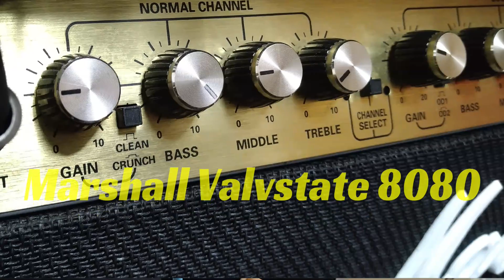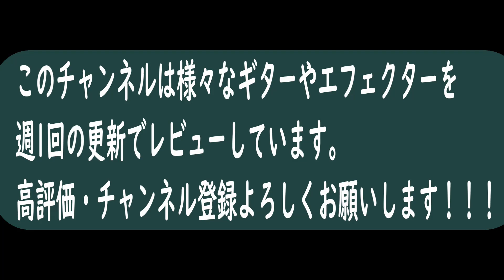【クリーンブースターって実際どう？】MXR micro amp & Vanzandt STV-R-1 エフェクター レビュー編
最近初めてクリーンブースターを購入しました。
ギター歴20年以上にして初のエフェクターです。ドキドキ！！
「正直、そんなに大した変化ないだろ？」なんて思ってたのですが
いやはや、これはイイ具合に変化があって面白いぞ！そんな内容になっております。
そんな面白いエフェクターを泣く子も黙るヴァンザントのストラトタイプで弾いてます！

明らかに音が変わります。それだけはハッキリと言える。
じゃあとは好みか否かに全てがかかっています。
ワタシはめちゃ好きです。
ハリとツヤ、化粧品みたいな売り文句ですが
マジで体験できます。とりわけクリーンで弾くと最高ですね。

じゃ歪ませるとどうなん？って
これもこれで「じゅわわ～ん」ってゴージャス感が出ます。
クリーンをブーストするって意味で考えると
色々と疑問ですが確実に「良い味付け」ができます。
ラーメンにコショウ足す程度の味付け。我ながら良い例えだ...

使用機材
ギター：Vanzandt STV-R1
エフェクター：MXR STV-R1
アンプ：Marshall Valvstate8080

～～～～～以下、チャンネル概要～～～～～
M&G SOUND WORKSは【所有ギターやエフェクターの紹介】を目的としたチャンネルです。
動画内で演奏している楽曲はオリジナルのものです。
空気感を再現するために音源に関してはスマホ録りとしております。
（ご要望などがあればマイク録り動画も検討しております。）